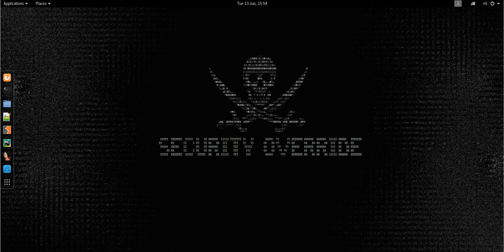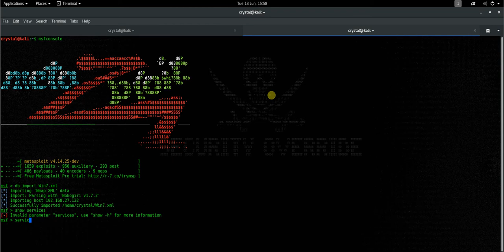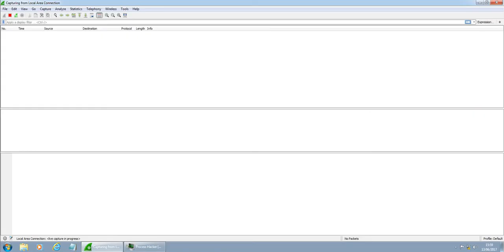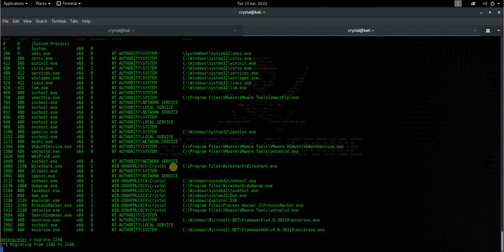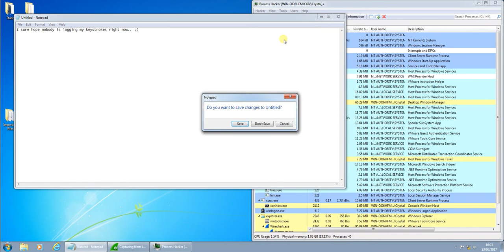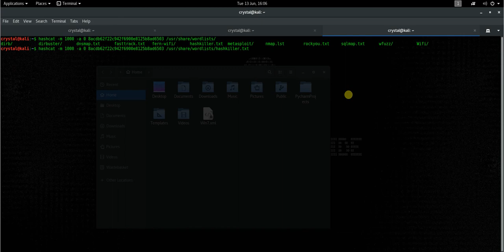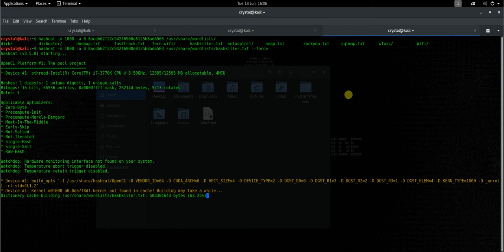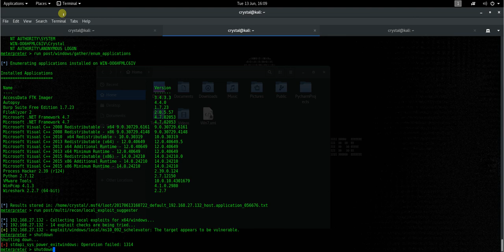EternalBlue (MS17-010) Exploit Demo using Metasploit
"EternalBlue" (MS17-010) SMB exploit demo with Metasploit, including post-exploitation. This is from local lab and EDUCATIONAL content only. Apologies for audio quality.